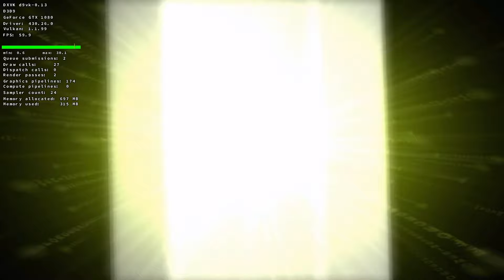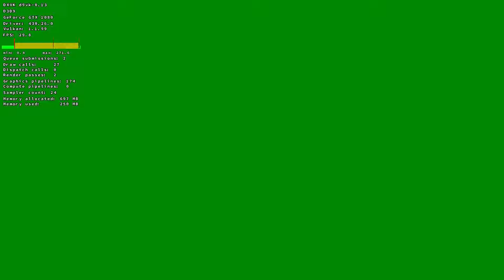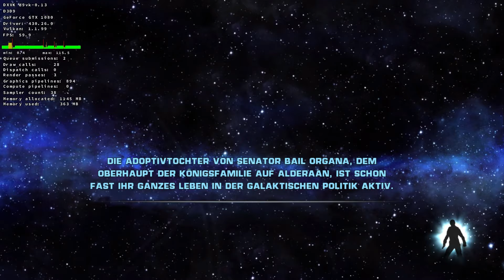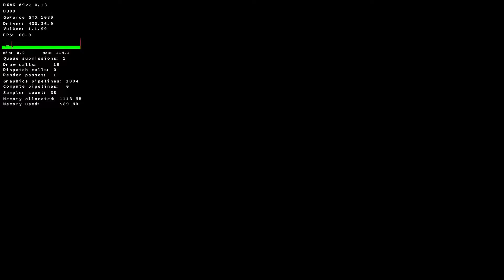[Showcase] Star Wars The Force Unleashed Ultimate Sith Edition [Linux/Wine/D9VK 0.13]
+++ Star Wars The Force Unleashed Ultimate Sith Edition on Linux with Wine and Lutris +++

!Notice 1!:
The game by default is throttled to 30FPS due to Engine Reasons. How ever it is possible to "fix" this by manually replace the SWTFU.exe with an FPS unlocked version. This also works in Wine, we tested it with the 60FPS version which can be found

!Notice 2!:
In order to launch the game with D9VK you'll need at least D9VK 0.13

If you have any issues with the Lutris installer feel free to let us know on lutris.net or leave an issue ticket here:

=== Infos ===

Game : Star Wars The Force Unleashed Ultimate Sith Edition
Publisher : LucasArts, Activision Blizzard
Developers: Aspyr (Windows, Mac)

Full XBox One and XBox 360 Controller Support via Wine.
Play Station and Steam Controller not tested.

=== Gaming Rig ===

OS: openSUSE Leap 15.1 (Linux)
RAM: 16 GB Corsair Vengance DDR-4
GPU: 2x Palit GeForce GTX 1080 Dual OC (No SLI)
CPU: AMD Ryzen 7 1800X
Mainboard: MSI X370 SLI PLUS

=== Software ===

Videoeditor: Kdenlive

=== Z-Ray ===